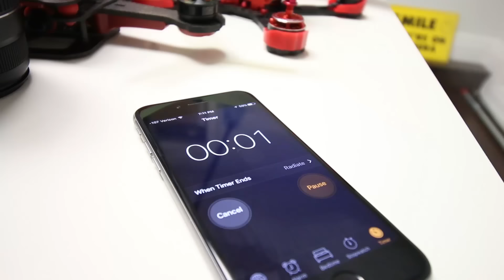You title this video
give me the tittle of this video in the description and I will choose the one with the most likes

Please support UrbanDrones.com